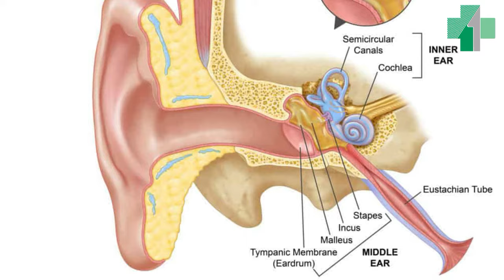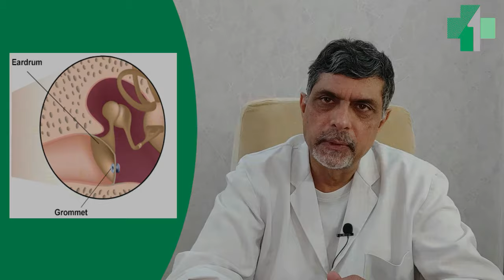Adenoid Surgery With Tube Insertion Explained By Dr. Major Rajesh Bhardwaj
ADENOIDECTOMY
Adenoidectomy is a surgery performed to remove enlarged Adenoid tissue (a mass of lymphoid aggregate behind the nose in the Nasopharynx).
Indications for Adenoid removal (Adenoidectomy)
1. Enlarged adenoids causing nasal obstruction and leading to sleep-disturbed breathing in children
2. Enlarged adenoids cause recurrent middle ear infections, ear pain, and impaired hearing in children.
3. As part of a combined procedure which includes Myringotomy with Grommet insertion (also called Tube insertion)

How is the Procedure Performed?
Adenoidectomy is performed through the mouth without any external cuts or marks. The ENT surgeon uses a mouth gag and tongue depressor to open the mouth. Soft tubes are placed through the nostrils to retract the soft palate, providing access to the nasopharynx where the adenoids are located. The adenoid tissue is then carefully removed, either under direct vision or with the help of endoscopes, ensuring no tissue remains.

The entire procedure takes about half to one hour depending upon the method used.
After the surgery, the child is nursed in a special position and kept in the Recovery Room till completely recovered from the effects of anaesthesia.

Methods of Performing Adenoidectomy
1. Regular Cold Steel Adenoid removal – using Adenoid curettes and cages.
2. Coblation assisted – using a Coblation wand which goes under the adenoid tissue and removes it using heat supplied via a dedicated console.
3. Microdebrider assisted – using special Microdebrider probes and using suction and cutting.

Complications of Adenoidectomy
Complications of any surgery performed under General Anaesthesia are always considered under two heads

I Complications of Anaesthesia – though safe there may be some complications related to the use of Anaesthetic agents and General Anaesthesia – these are best discussed with the Anaesthetist before the surgery. They may include drug-related side effects, sedation, requirement for prolonged intubation or more.

II Complications of the surgery
1. Bleeding – though there is minimal bleeding during an Adenoidectomy sometimes there may be excessive intraoperative or postoperative period. There may be bleeding 7-10 days after the procedure – this is known as secondary haemorrhage and is usually controlled with antibiotics.
2. Infection – may happen in the post-operative period though a routine prophylactic is prescribed for about 48 hours post-surgery.
3. Nasal Regurgitation- if excessive tissue is removed – this usually recovers spontaneously over some time.
4. Change of Voice – because bulky tissue is removed the voice may change (usually becomes clearer) after the surgery. If the patient is a child artist or singer you must discuss this with the surgeon and speech therapist because the voice after the surgery may be different.

- Regular nursing
- Proper nutrition – usually there is minimal dietary restriction after an Adenoidectomy – chilly/ spicy/ hard food is usually better avoided for about a week. Sour things may be avoided for a few days.
- Medication as advised and gargles as prescribed
- Routine post-op visit with the surgeon including a review of the Histopathology report.

Grommet Insertion
Enlarged adenoids or chronic colds can lead to ear blockages, known as Secretory Otitis Media (SOM), causing pain, blockage, and hearing loss. To treat persistent SOM, an ENT specialist may recommend Myringotomy with Grommet insertion. During this procedure, often combined with adenoidectomy, a small hole is made in the eardrum to remove fluid and insert a tiny tube (Grommet) to ventilate and drain the middle ear. Grommets usually fall out on their own within a few months without causing discomfort.

Our centre is run by Dr. (Major) Rajesh Bhardwaj, who brings over 15 years of Army service into his civilian practice, ensuring that every patient is treated with discipline, care, and precision. He has an MBBS from AFMC in addition to an MS, DNB, DLO, and DHA, making him one of the most qualified and experienced ENT specialists in the region.

🕒 Timings: Monday - Saturday: 9 AM - 6:30 PM